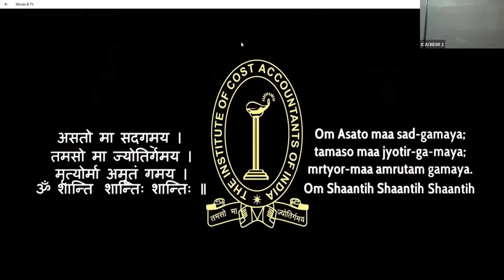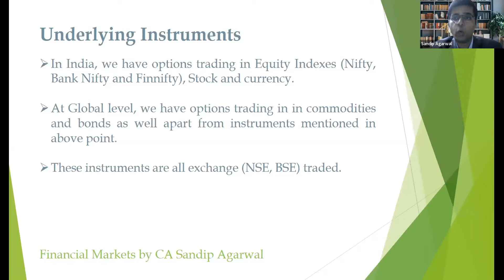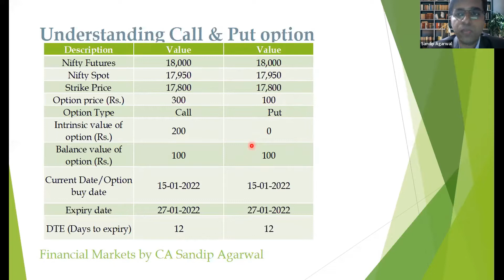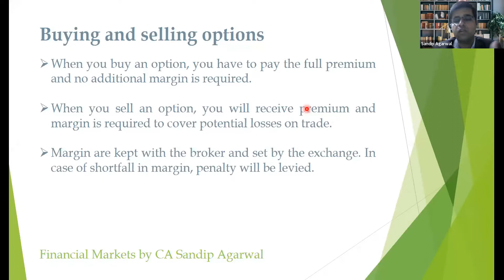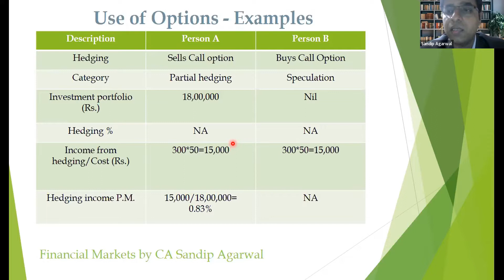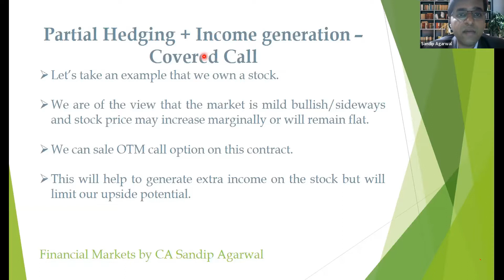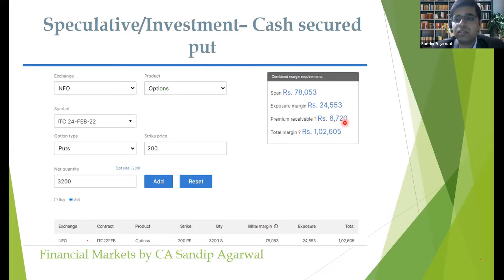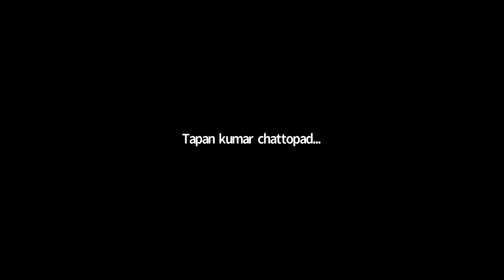WEBINT on “Fundamentals of Derivatives – Call and Put Option” held on 29-01-2022 in Zoom Platform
ICAI-Bhubaneswar Chapter has organised a WEBINT on the theme “Fundamentals of Derivatives – Call and Put Option” on 29th January, 2022 (Saturday) at 06.30 PM in Zoom Platform

CA. Sandip Agarwal, AGM (Finance), Indorama India Pvt Ltd., Kolkata has pleased and consented to deliver on the topic as “Resource Person”.

CEP (01- Hour) shall be provided to CMA’s on the basis of attendance.